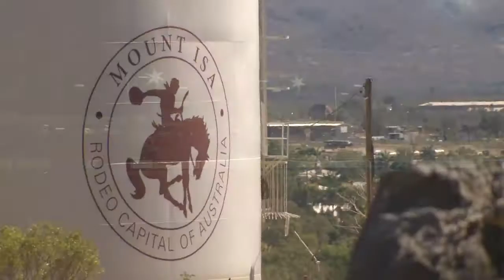2013 Isa Rodeo - Mayor of Mount Isa Tony McGrady Interview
Mayor of Mount Isa Tony McGrady talks about the 2013 Isa Rodeo.